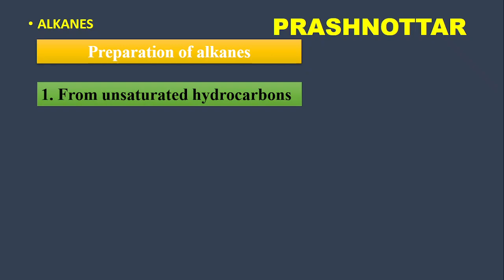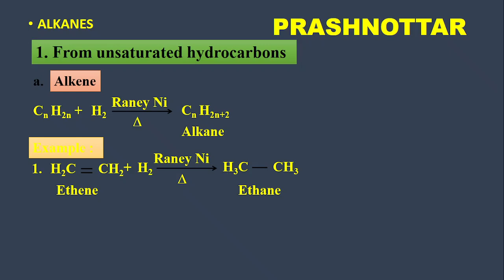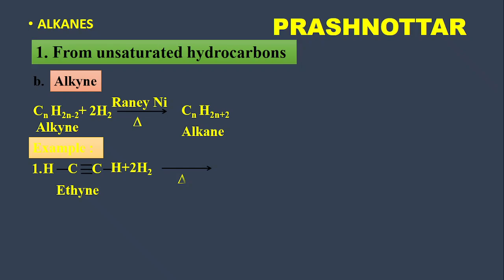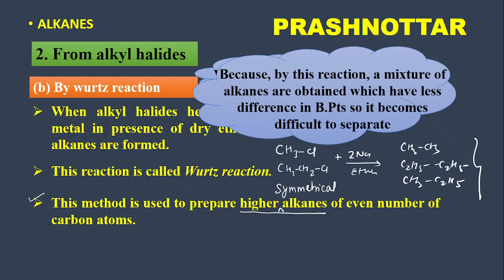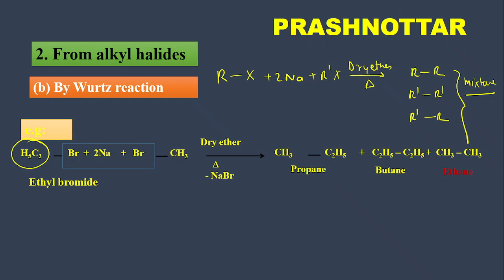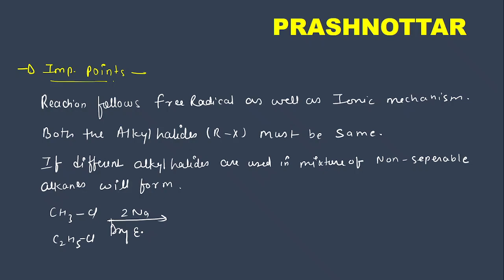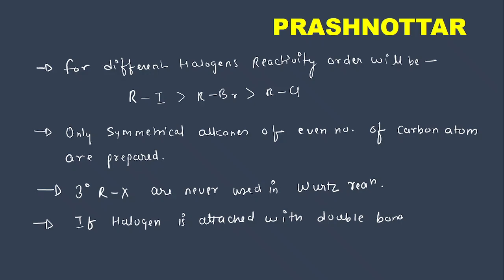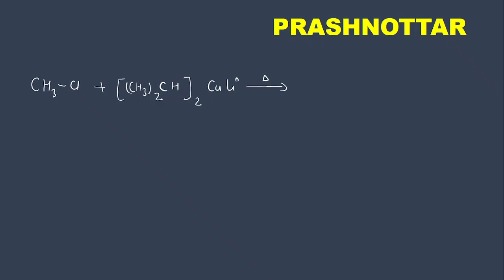HYDROCARBONS I L02(ALKANE)